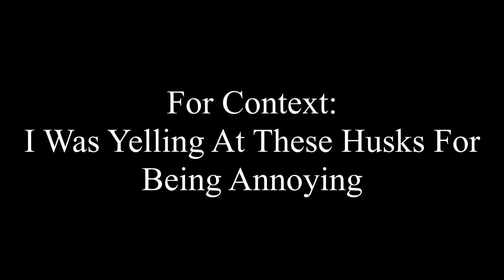Minecraft Survival - Episode 8 - Unfortunate Explosions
Welcome to my Minecraft Survival Series. In this episode I go mining and find a ravine with a mineshaft, however, I may not make it out alive with the riches that we find.